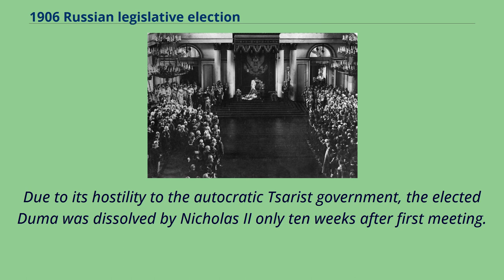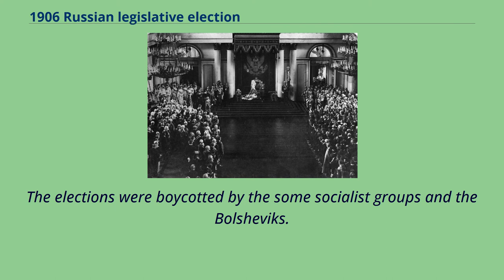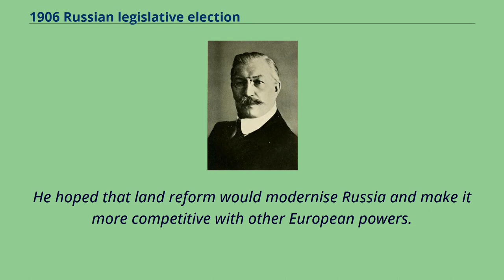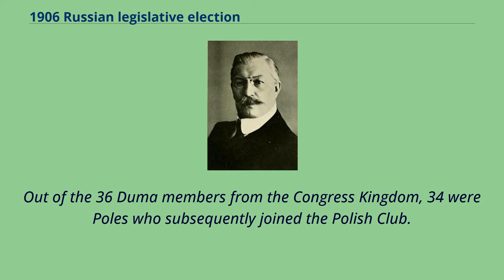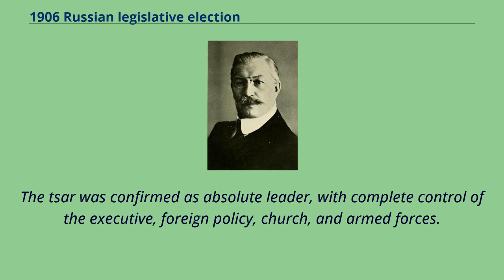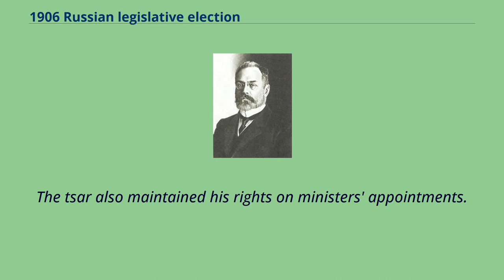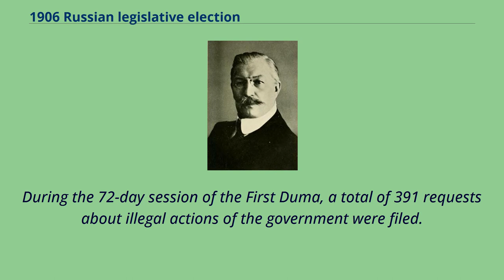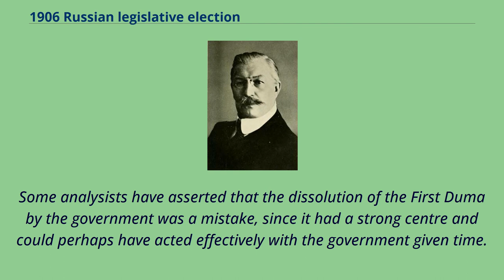1906 Russian legislative election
Tsar Nicholas II's opening speech before the two chambers on 27 April 1906 Sergey Muromtsev （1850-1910） was the President of the First State Duma Prime Minister Ivan Goremykin （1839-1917） was
instrumental in the dissolution of the First State Duma Legislative elections were held in the Russian Empire from 26 March to 20 April 1906 to elect the 497 members of the State Duma.
The elections returned a significant bloc of moderate socialists and deputies from the liberal Kadet party, both of which demanded further reforms following the 1905 Russian revolution.
For this reason, it is sometimes called the Duma of Public Anger （Дума народного гнева）.
Due to its hostility to the autocratic Tsarist government, the elected Duma was dissolved by Nicholas II only ten weeks after first meeting.
The State Duma was created in a wave of violent attacks against imperial officials and public upheaval, which culminated in a national strike in October 1905 as part of the Russian Revolution of 1905.
This paved the way for Russia's first parliament.
With the nation's infrastructure all but paralyzed, Tsar Nicholas II signed a historic manifesto of 17 October 1905, promising civil rights to the population and creating Russia's first elected state legislature.
This parliament, named the duma, would have the right of veto over laws, meaning that no bills could become law without the duma's approval.
The elections were boycotted by the some socialist groups and the Bolsheviks.
Among the political parties formed were the peasant leaders' Labour Group （Trudoviks）, liberal-intelligentsia Constitutional Democratic party （the Kadets）,
the less liberal Union of October 17 （the Octobrists）, and the positively reactionary Union of Land-Owners.
Th...